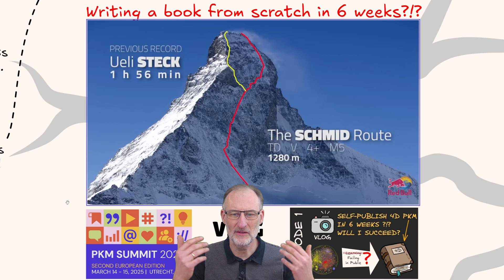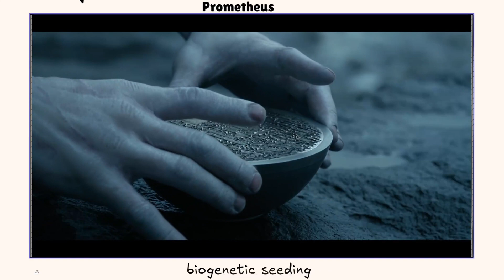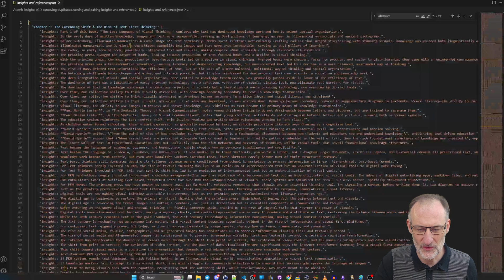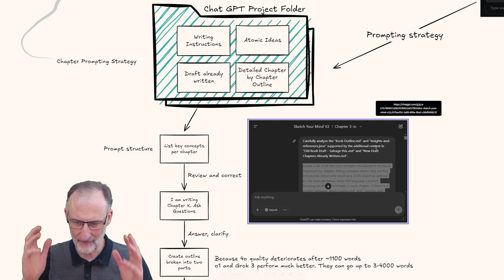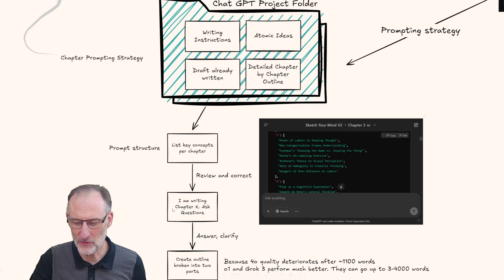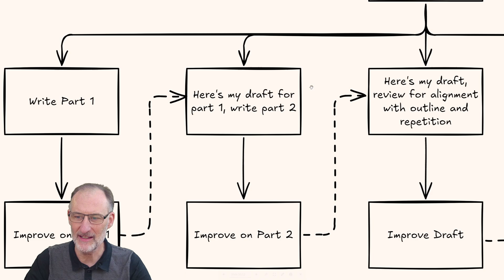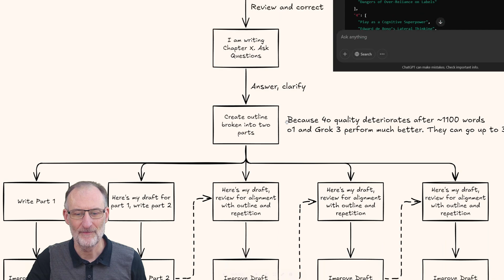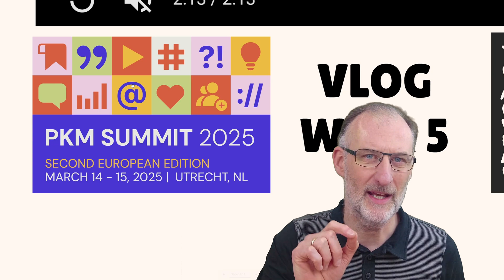VLOG Episode 7: Self-Publishing from Scratch in 6 Weeks: 2 Advanced AI Strategies for Writers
🚀 Cohort 13 starts on 12 April 2024.

I am attempting the impossible. I will try to write and self-publish a book about Visual Thinking in ~6 weeks, capture my process in a VLOG, and present my learnings at the EU PKM Summit on 14-15 March 2025

Here's episode 6 of my 🤯crazy project. This episode gives you a quick walkthrough of the different things on my mind regarding my book: editing, cover design, generating the epub, KDB and pre-orders, PKM Summit, and this VLOG. I got my hands full.

If you find my videos helpful, please say thanks by buying me a coffee

📽️ My presentation at the PKM Summit 2024: Beyond Words: The Future of PKM - Exploring 5 Cards from The MindSET Visual Thinking Framework